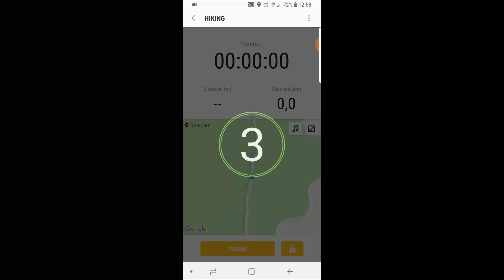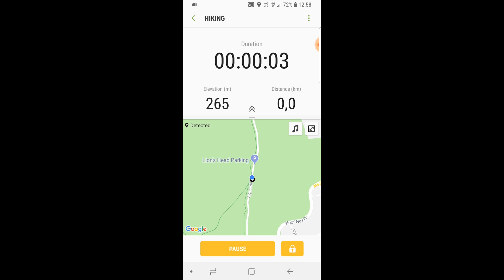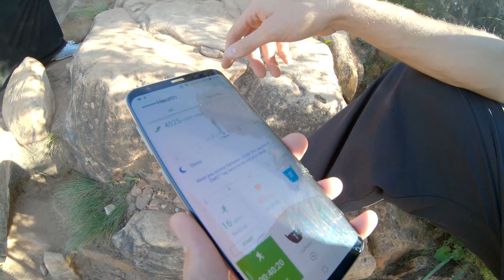How many steps up Lion's Head!? Ep4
We made a adventure to see how many steps it take to get up Lions Head.

Let us know when you are keen to join us. We do (a all inclusive package), picking up from the airport, all the traveling you can dream of. Booking you into a hotel or guest house and doing all the transport for you. Making sure you are safe and enjoying the Adventure!

Enjoy the Video and see you on the next Adventure.

What we are using at the moment to make our videos is:
DJI Spark
Samsung S8+ “smart phone”
Drop a comment of new places you like to see or visit in the Cape Town surroundings and we can make a video for you.
  SHARING
  LIKING
  COMMENTING

My wife and I film a adventure once a week and share it with you. We live locally in Cape Town, South Africa and make our adventure mostly in the surrounding parts of South of Africa.